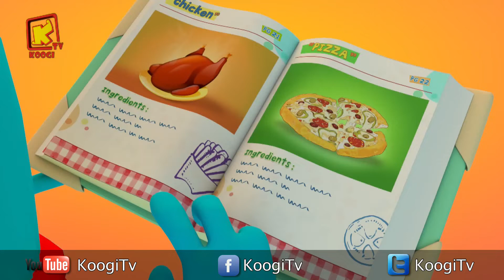كل سنة وكل اصحاب كوجي طيبين - شهر سبتمبر 2018- المجموعة -57- قناه كوجي القبطية الارثوذكسية للاطفال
ثيؤدورا جميل- كيرلس مايكل- روڤن حليم -موسي بطرس-ريماس هاني- فيلوباتير ميلاد- إفرايم نان- چون أشرف -كاراس كميل-ميرا مينا  - مارينا مسعد - يوسف مسعد- روفانيو رامز- سيرافيا مينا -أرساني بيشوي - فادى متى- أدم مدحت-ڤيرينا وائل- كريستو چورچ-كنزي بيتر